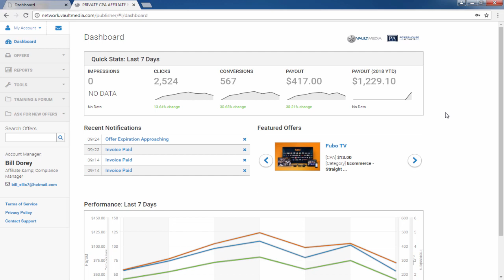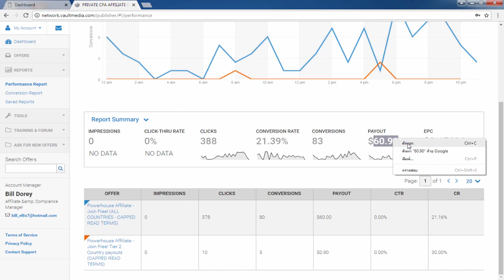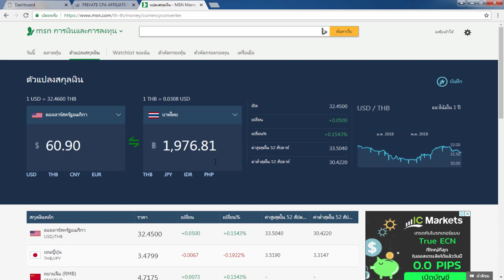รีวิวหาเงินออนไลน์ 1,900 บาท ใน 1วัน - สมัคฟรี!! ได้เงินจริง100%